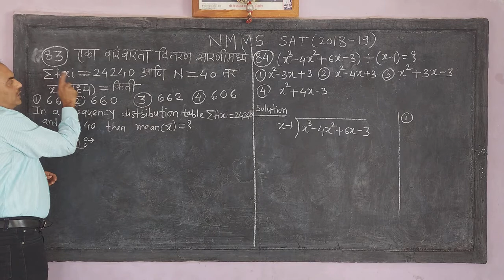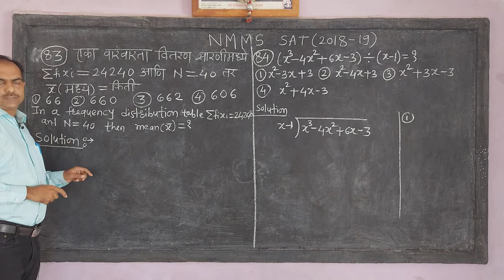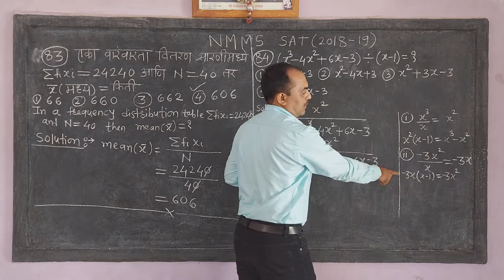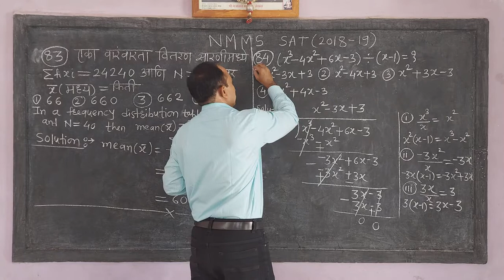STD 8th NMMS EXAM (SAT) # Maths Important Question On Chapter 10 and Chapter 11.# Shri Charde Sir